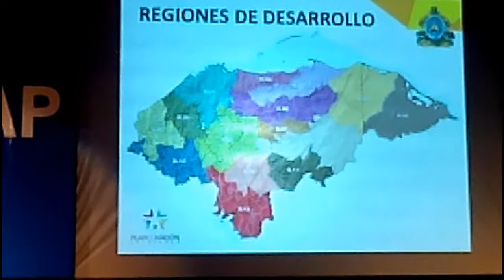LEONEL AYALA EN USAP VIER 22 ENE 16